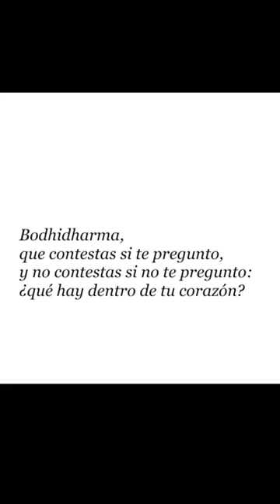Bodhidharma - Ikkyu/ Poesía/ Poesías/Poema/Poemas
👉🏼Acá podés descargar gratis los dos
libros de poemas que publiqué📖: